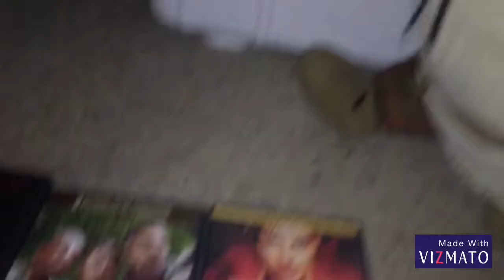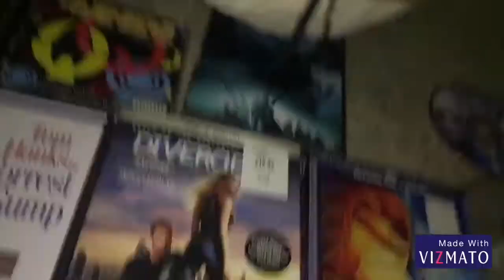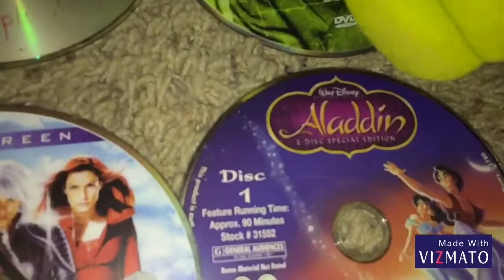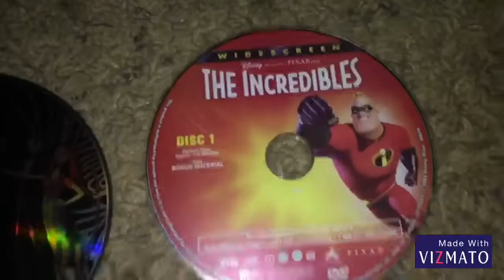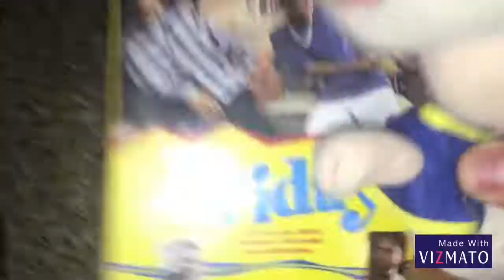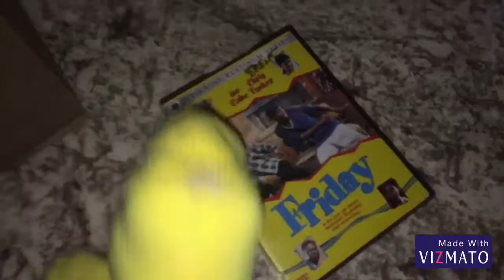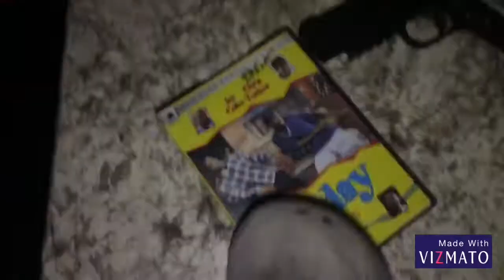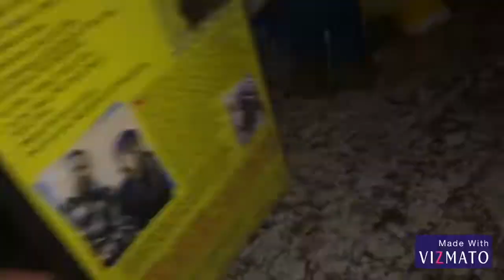Black Yoshi’s Birthday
This is made for Dev’s birthday.